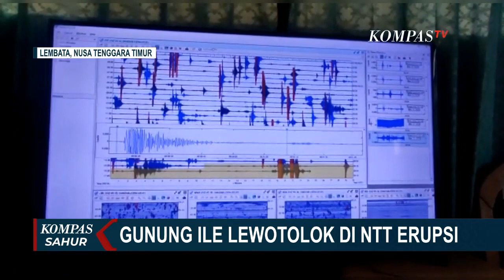Waspada! Gunung Ile Lewotolok di Lembata NTT Erupsi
LEMBATA, KOMPAS.TV - Rabu (23/03/2023) kemarin, terjadi beberapa kali erupsi di Gunung Api Ile Lewotolok.

Namun, yang terpantau CCTV pos pengamatan hanya sebanyak dua kali erupsi, dengan tinggi kolom abu mencapai 500 meter dari puncak kawah.

Kepala Pos Pemantau Gunung Api (PGA) Ile Lewotolok Stanislaus Ara Kian melaporkan, erupsi terjadi sekitar pukul 20.16 Wita dengan tinggi kolom abu teramati kurang lebih 500 meter di atas puncak.

Puncak gunung terlihat kubah lava yang makin meninggi, dan condong ke arah desa Jontona, warga diimbau agar tetap waspada.